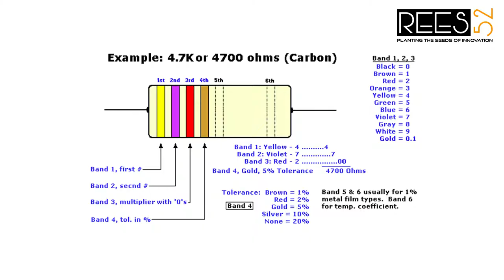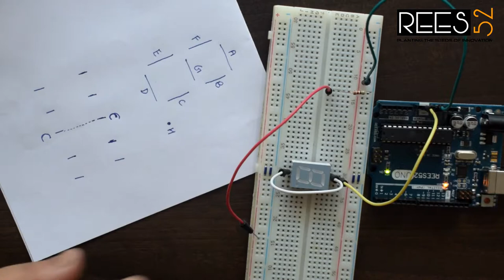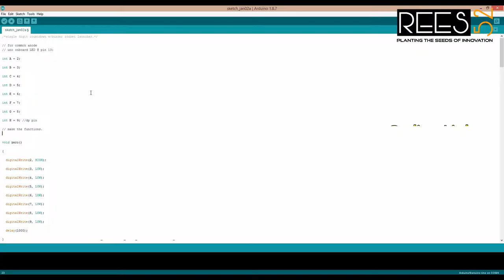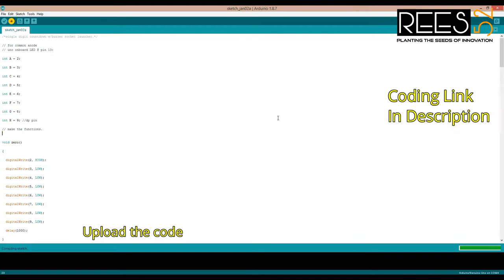Display Digits using 7 Segment ( Common Anode & Cathode )interfacing with Arduino Uno - PART 17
In this video we will Display Countdown with 1 digit 7 Segment Display ( Common Anode & Common Cathode) using Arduino micro controller platform. Basic Countdown Digit project using 1 Digit 7 Segment Display for beginners. Link to code below.
Look out for more videos to come!

This video is absolutely for beginners to start projects with Arduino board. I will be uploading some Arduino project, for which this video will be useful. Arduino will be used as brain of the robots.

CODING AND FURTHER EXPLANATION IS ALSO AVAILABLE ON THIS LINK.